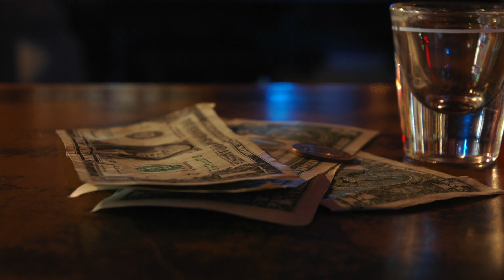Carmen suite No.2 [6sax]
"Carmen suite No.2"
Arrange : uzu

[ 6 Saxophones]

* 01 MARCHE DES CONTREBANDIERS [0:00]
S(2), A(2), T, B

* 02 HABANERA [4:40]
S, A(2), T(2), B

* 03 NOCTURNE [6:27]

* 04 LA GARDE MONTANTE [11:00]

* 05 DANSE BOHEME [14:53]

「カルメン第２組曲」
作曲：ジョルジュ・ビゼー (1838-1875)
編曲：uzu

［サクソフォン ６重奏］
■ 01 密輸者の行進  [0:00]

■ 02　ハバネラ [4:40]

■ 03　夜想曲 [6:27]

■ 04　衛兵の交代 [11:00]

■ 05　ロマの踊り(ジプシーの踊り) [14:53]

■ サックス教室　生徒募集中
　大阪（堺｜和泉｜岸和田）

■ サックスアンサンブル メンバー募集中

サックス アンサンブル　アポイオ（大阪｜堺）